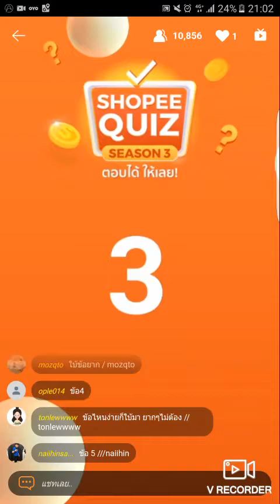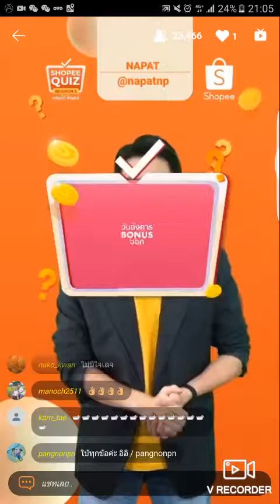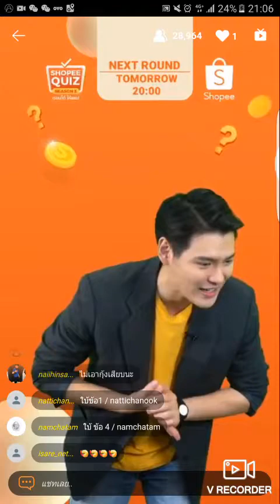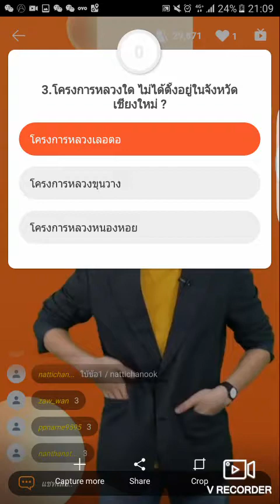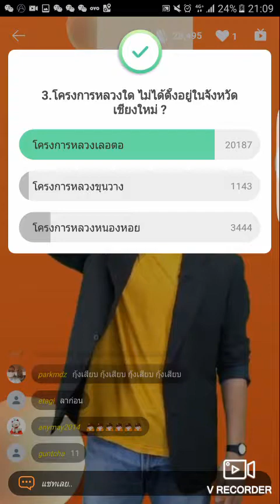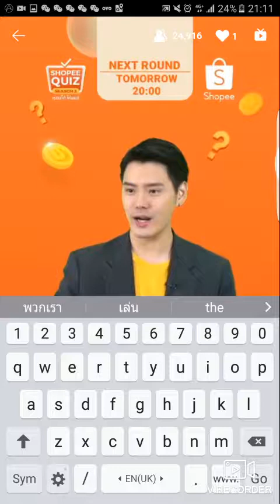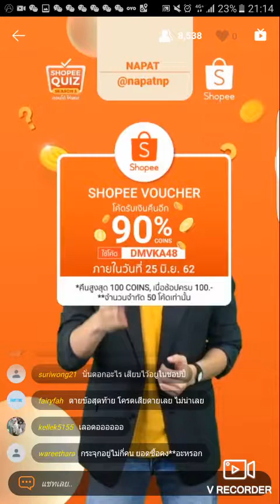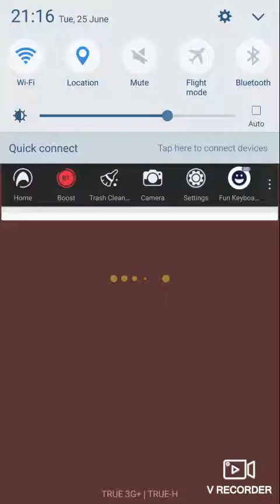Shopee Quiz​ Season 3- 25th June